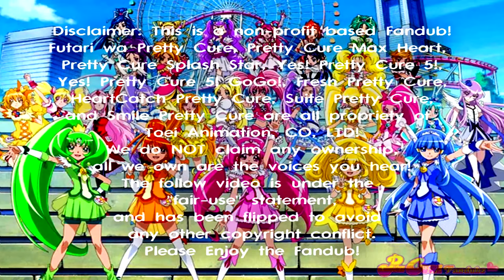Pretty Cure All-Stars DX1 The Movie Hillary Melo Shiny Luminous Transformation Speech English Fandub